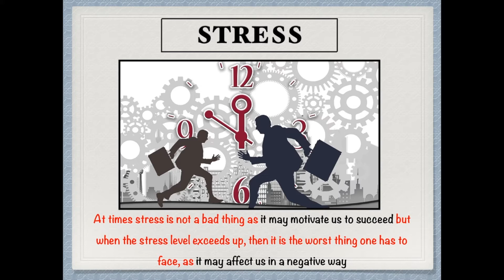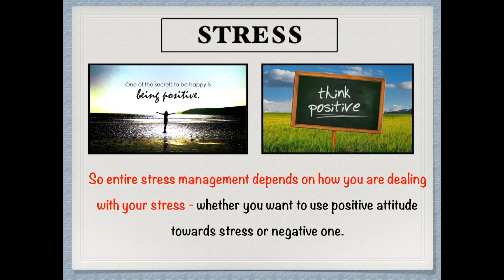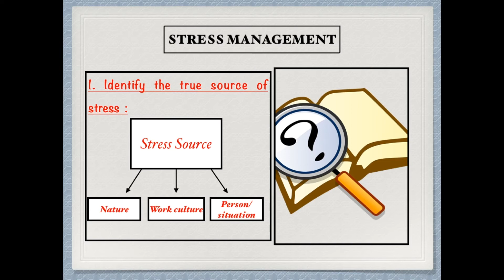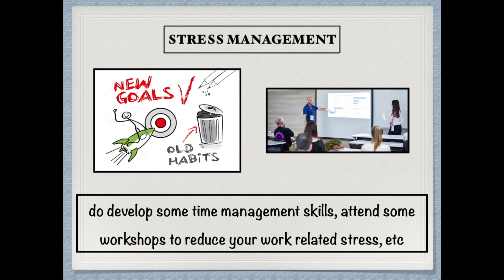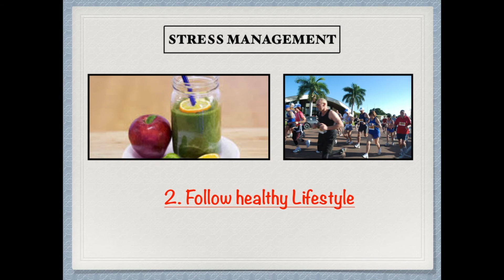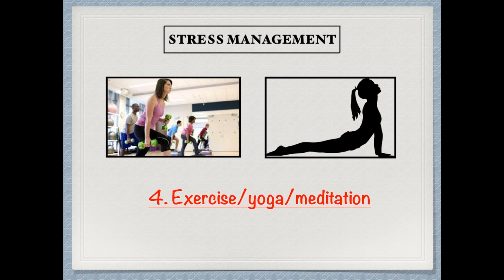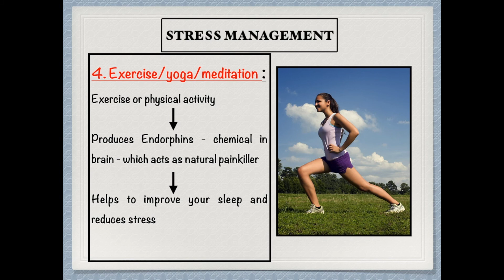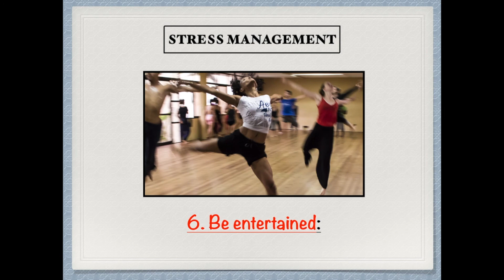Six easy ways to manage your stress || Six simple ways to reduce your stress immediately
Today we all are very busy with our routine life. We all are working so hard to achieve bigger and bigger but are we achieving the goals without tension or stress? The answer is BIG BIG “NO” because we all have different types of worries and tensions which increases our stress levels. In this world no-one is there except a dead person, who is having no stress, starting from kid to older persons, we all are having stress. Sometimes this stress helps to motivate us to achieve big, so if you are having such type of stress which you think can help you to motivate then it is the best thing but if your stress level is affecting you more in negative way and you are feeling depressed, fatigue, tired from routine, frustrated, then please be cautious! because in that case you are not having your own control over life but your stress is having control over life. So in this video I am trying to give you some useful ways by using which, you can control your stress in positive manner and feel happy, motivated, relaxed and tension free. So enjoy this video to relieve your stress and try to follow those simple and easy stress management steps to live your life fullest.

“Stay fit Live healthy”
“Stay Motivated but Stress-free”